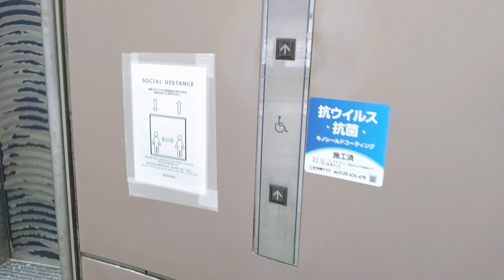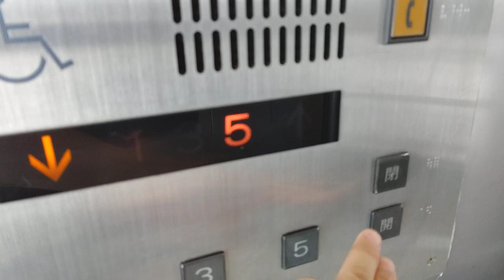[インテックス大阪]三菱製展望窓付きエレベーター 1F↔5F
インテックス大阪は横に広く高さはないので、エレベーターもこれくらい。傘を仕舞うビニールが散乱して、消臭力？が、すみっコぐらししてるのが哀愁を誘う。